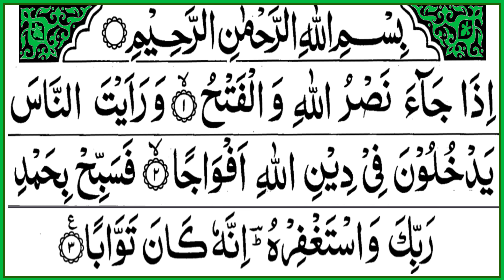Surah An Nasr | Quran Recitation Chapter 110 | تلاوة القرآن الكريم سورة النصر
تلاوة القرآن الكريم سورة النصر
Surah An Nasr is the 110 surah of the Quran. Surah Nasr has 3 ayat orverses in Juz 30 "Amma"
 إِذَا جَاءَ نَصْرُ اللَّهِ وَالْفَتْحُ
1. When comes the Help of Allah, and Victory
 وَرَأَيْتَ النَّاسَ يَدْخُلُونَ فِي دِينِ اللَّهِ أَفْوَاجًا
2. And thou dost see the people enter Allah's Religion in crowds
 فَسَبِّحْ بِحَمْدِ رَبِّكَ وَاسْتَغْفِرْهُ ۚ إِنَّهُ كَانَ تَوَّابًا
3. Celebrate the praises of thy Lord, and pray for His Forgiveness: For He is Oft-Returning (in Grace and Mercy)